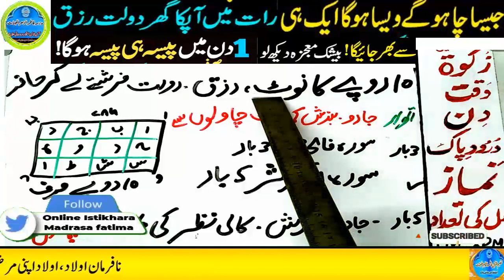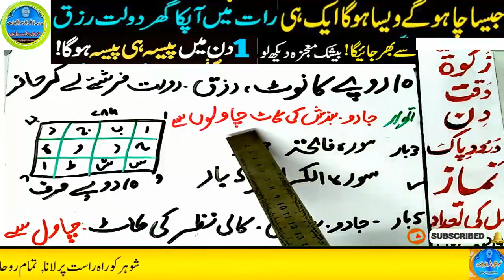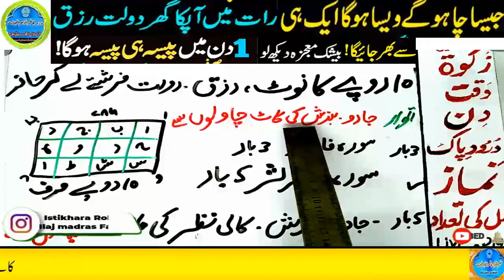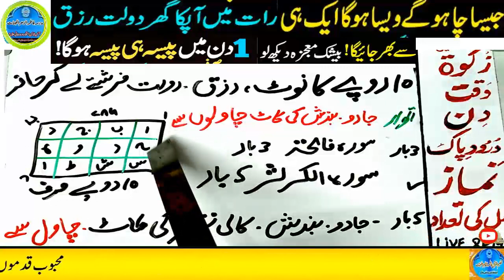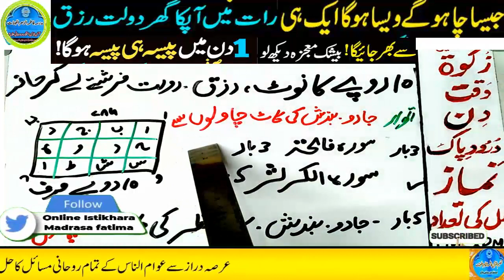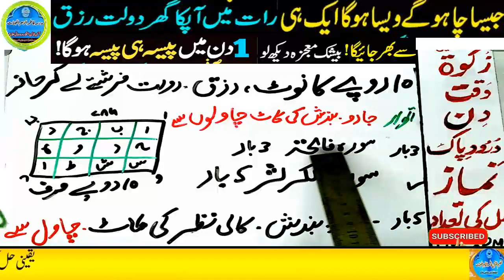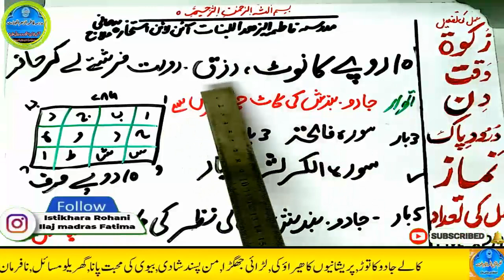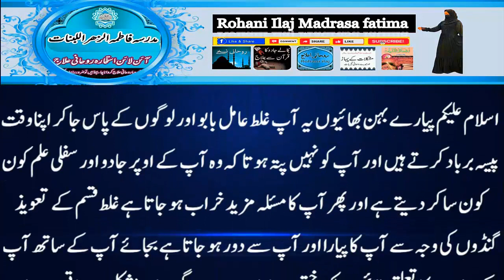Amir hone ka wazifa, daulat ka wazifa, rizq ka wazifa, wazifa for money, jab, pari, mokil ka amal